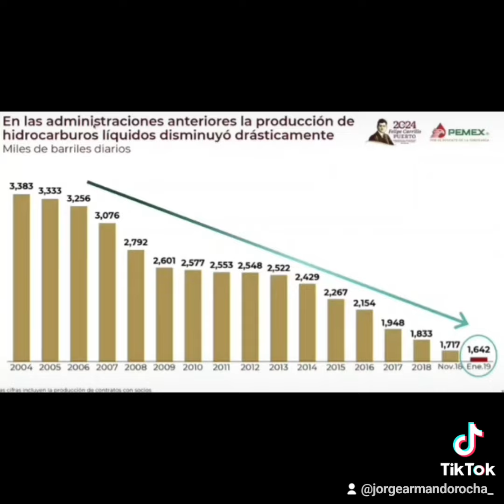El sábado se echa a andar por completo Dos Bocas: AMLO